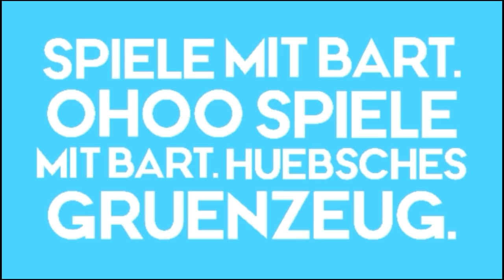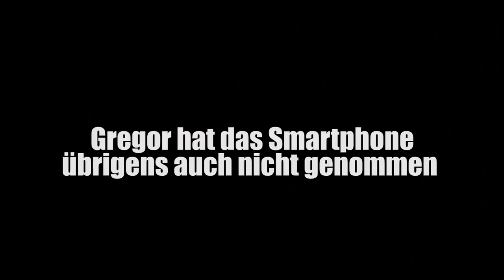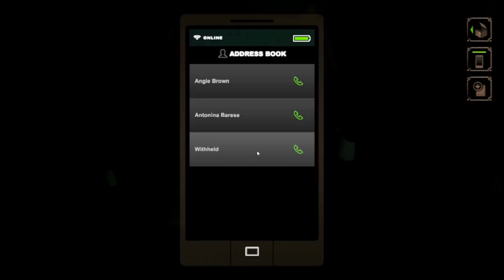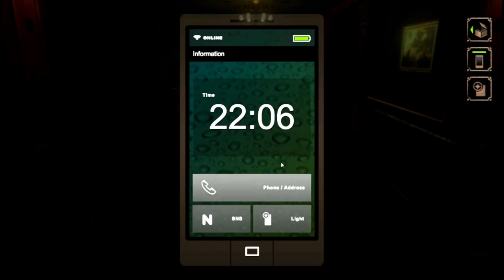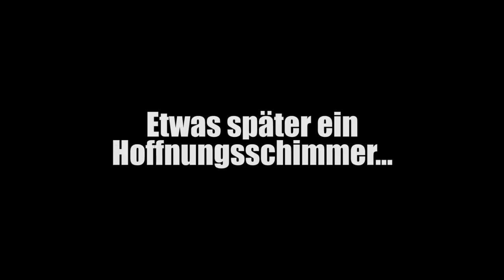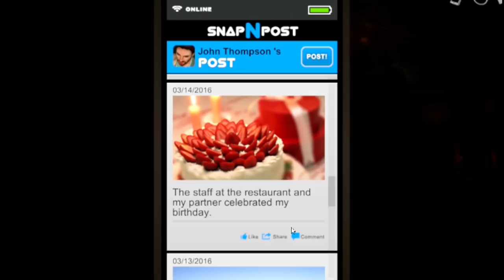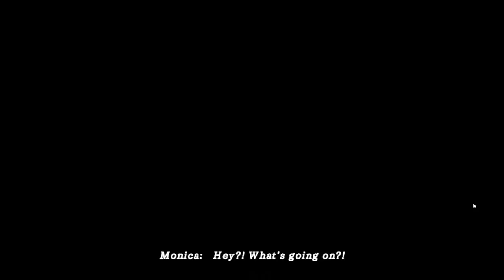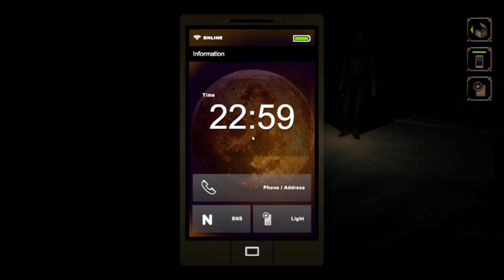Spiele mit Bart mit Simon & Gregor #002 | Project Scissors: NightCry